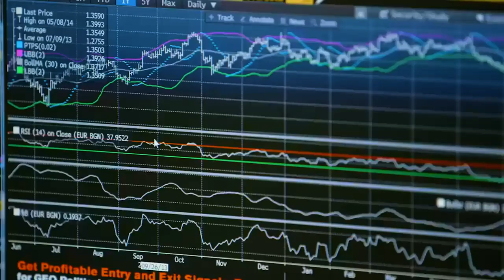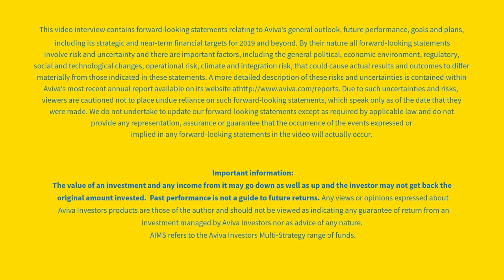Aviva Capital Markets Day – November 2019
Maurice Tulloch, former Aviva Group CEO, talks about our strategy, operating structure and ambition.